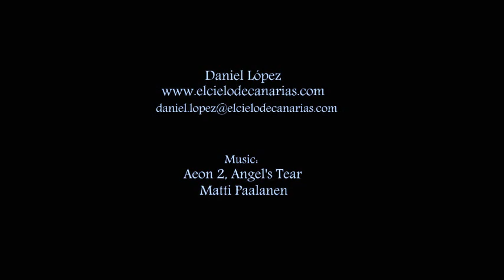SUSURROS EN VIDEO 6 MARZO 2018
Los poemas declamados en este video son:
1)Amante - Autor. Vinicio Obando
2)Esa mujer que sos vos. Autor: Raúl Romero
3) Quise juntar nuetras manos - Karo Alna
4) El llanto del poeta - Irene Medina
5) Antes de conocerte - José Victor Ayala
6) Déjame seguir soñando - Josecito García
7) Eres mi carel - Paquita Medina
8)Algo esperado - Anabeil Albarenque
9) Prohibido vivir - Oscar Gonzalez Parra